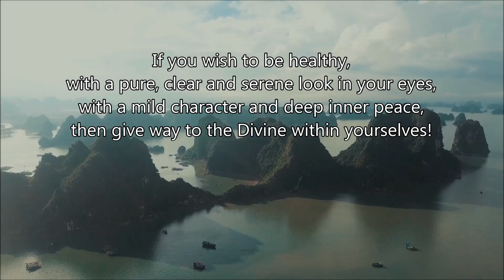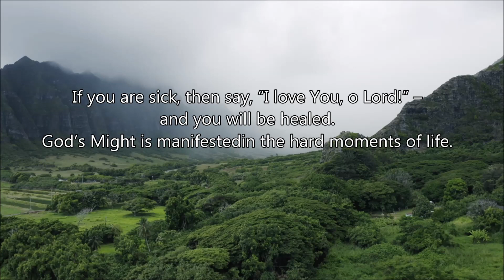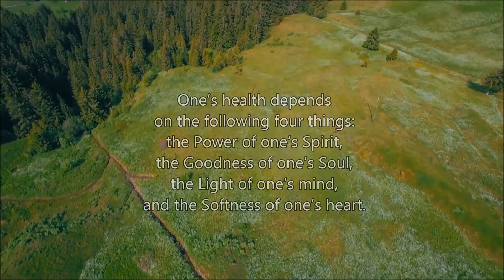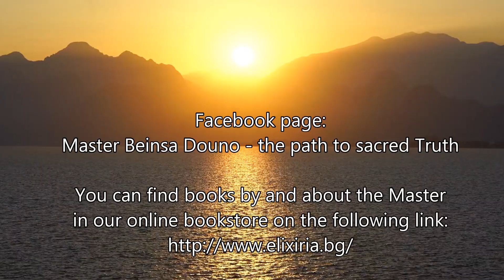Master Beinsa Douno on Health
You can find books by and about the Master
Facebook page: Master Beinsa Douno – The Path to Sacred Truth